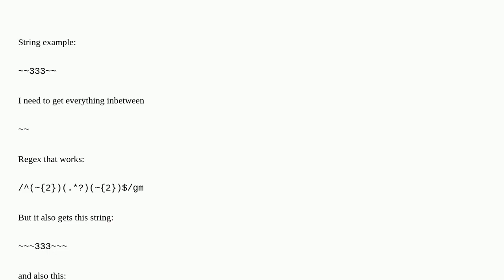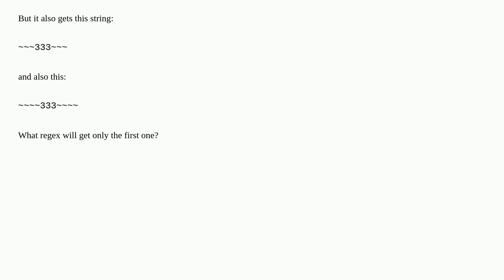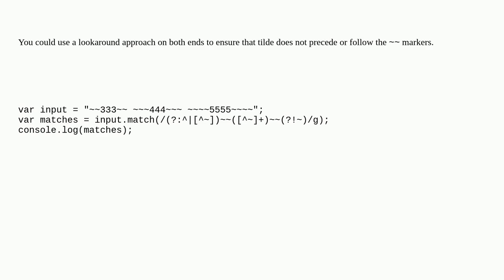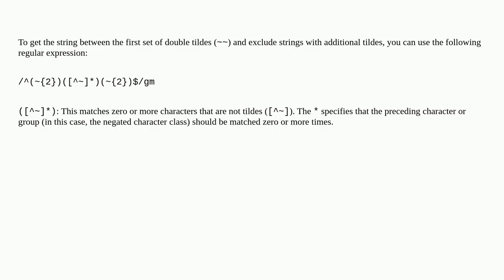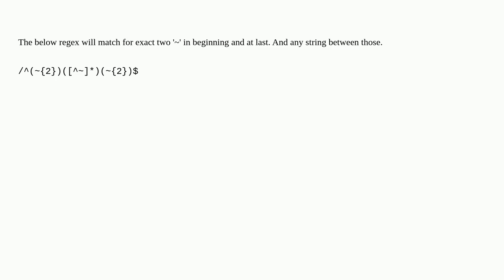JavaScript regex to match the very precise number of the same characters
A special thanks goes out to the community

  regex javascript